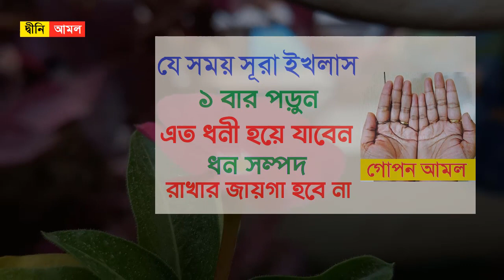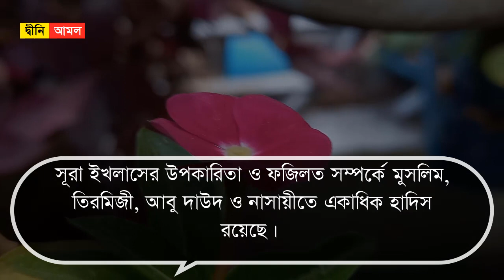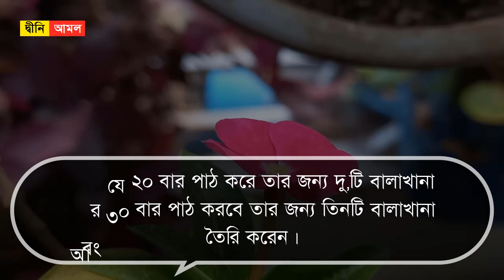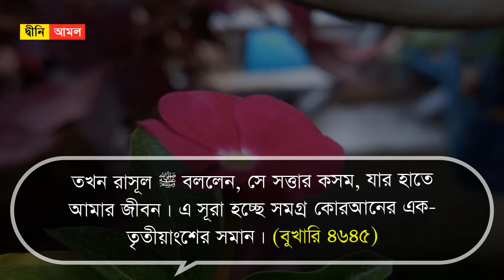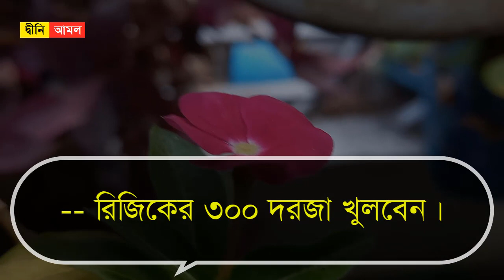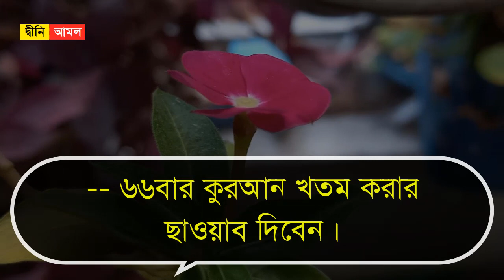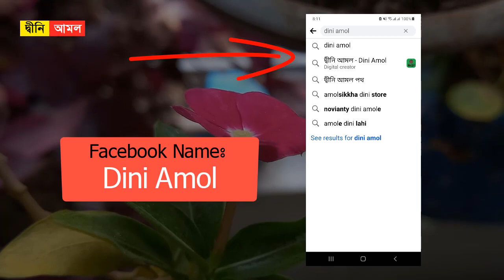যে সময় সূরা ইখলাস কষ্টকরে ১ বার পড়ুন। এত ধনী হয়ে যাবেন ধন সম্পদ রাখার জায়গা হবে না by Dini Amol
যে সময় সূরা ইখলাস কষ্টকরে ১ বার পড়ুন। এত ধনী হয়ে যাবেন ধন সম্পদ রাখার জায়গা হবে না

সূরা ইখলাস পাঠের উপকারিতা ও ফজিলতঃ

রাসুল সা. ইরশাদ করেছন, যে ব্যক্তি কুলহু আল্লাহু আহাদ সূরাটি ১০ বার পাঠ করবে আল্লাহ তায়ালা জান্নাতে তার জন্য একটি বালাখানা তৈরি করে দেন। আর যে ২০ বার পাঠ করে তার জন্য দু’টি বালাখানা এবং ৩০ বার পাঠ করবে তার জন্য তিনটি বালাখানা তৈরি করেন।

আবূ সাঈদ খুদরী রাযি. থেকে বর্ণিত। তিনি বলেন, রাসূল সঃ তাঁর সাহাবীদেরকে বলেছেন, তোমাদের কেউ কি এক রাতে কোরআনের এ-তৃতীয়াংশ তিলাওয়াত করতে অসাধ্য মনে কর? এ প্রশ্ন তাদের জন্য কঠিন ছিল। এরপর তারা বলল, হে আল্লাহর রাসূল! আমাদের মধ্যে কার সাধ্য আছে যে, এমনটি পারবে? তখন তিনি বললেন, “কুল হুআল্লাহু আহাদ” অর্থাৎ সূরা ইখ্‌লাস কোরআন শরীফের এক-তৃতীয়াংশ। (বুখারি-৪৬৪৬)

সূরা এখলাস দৈনিক ২০০ বার অজুর সাথে পড়বেন-

১) আল্লাহ তায়ালা তার রাগের ৩০০ দরজা বন্ধ করে দিবেন।
২) রহমতের ৩০০ দরজা খুলবেন।
৩) রিজিকের ৩০০ দরজা খুলবেন।
৪) মেহেনত ছাড়া গায়েব থেকে রিজিক পৌছাবেন।
৫) ৫০ বছরের গুনাহ মাফ করবেন।
৬) ৬৬বার কুরআন খতম করার ছাওয়াব দিবেন।

মহান আল্লাহ্‌ তায়ালা আমাদের সকলকে এই ছোট সূরাটি বেশি বেশি পড়ার তাওফিক দিন। আমিন।